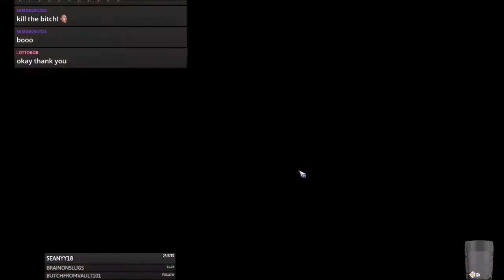Blood Bowl 2 - PRO TIPS: OGRES vs. Dark Elfs - Match 10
Jimmy Fantastic's Ogres vs. Dark Elfs
A lot closer than you would think!!!